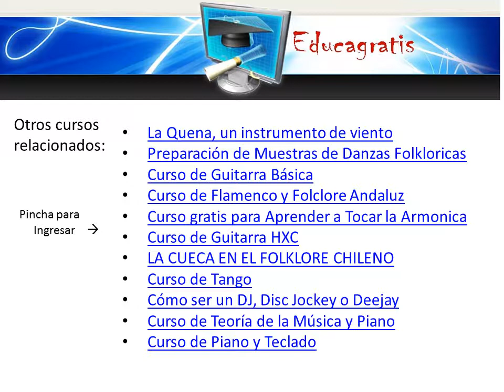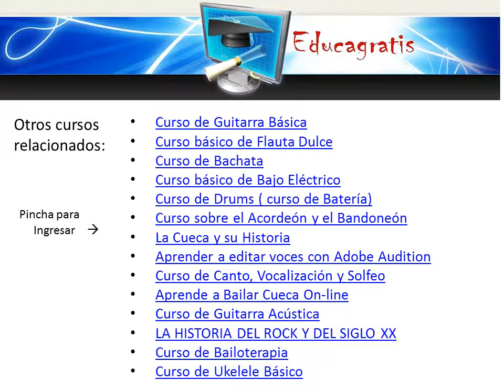Curso para aprender a tocar Armonica